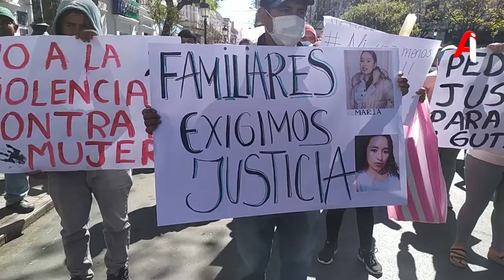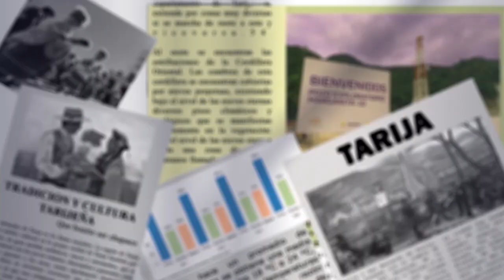Familiares y vecinos marchan exigiendo justicia por feminicidio de María Gutiérrez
Franz Aramayo, junto a vecinos y familiares de María Gutiérrez, quien falleció aparentemente víctima de feminicidio, marcharon por las calles para exigir justicia y el encarcelamiento del supuesto autor.
La activista Mariel Paz, de la Red de Lucha contra la Violencia, informó que la solicitud del principal sospechoso para una detención domiciliaria fue denegada, subrayando el compromiso con una investigación rigurosa y la protección de los derechos de las víctimas.